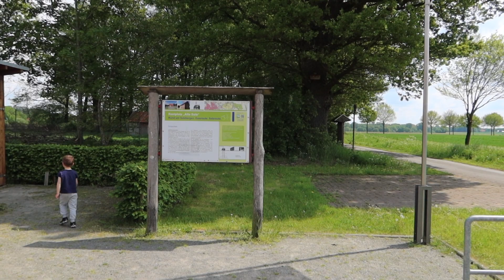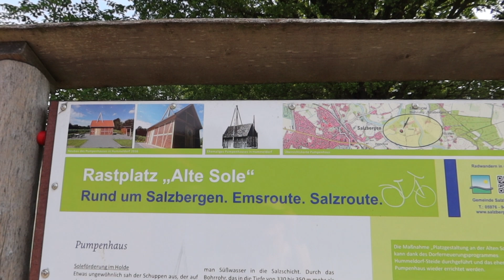URODZINOWY WEEKEND | VLOG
Czesc! Zapraszam na urodzinowy weekend z nami. Milego ogladania!